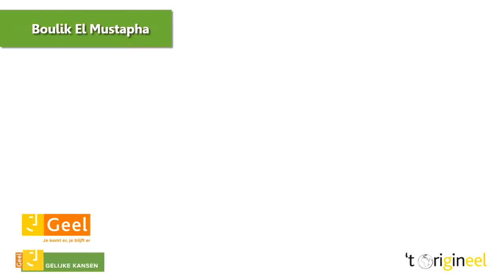Vaccinatie-info gemeenschappen 't Origineel - Boulik